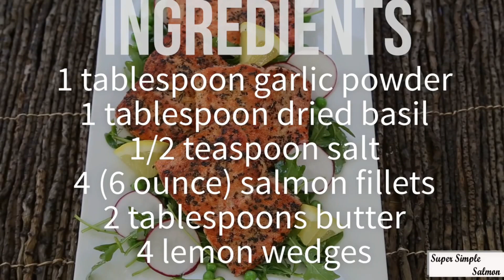How to Make KNF Super Simple Salmon - Easy salmon Recipe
Welcome to KNF channel, where learning to cook is as simple as clicking play! Grab your apron and get ready to get cookin' with our recipes.

🎯 Ingredients!

1 tablespoon of garlic powder

1 tablespoon of dried basil

½ teaspoon of salt

4 salmon fillets 6 ounce

2 tablespoons of butter

4 lemon wedges

this is a very simple but delicious way to prepare fresh salmon using just a few ingredients from your pantry.

Super Simple Salmon